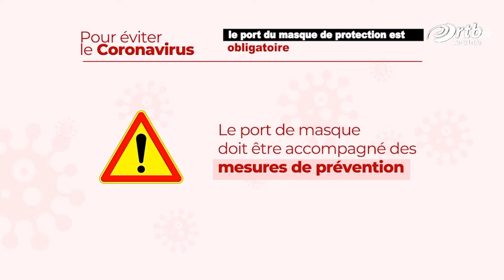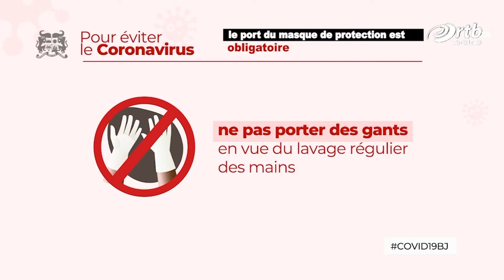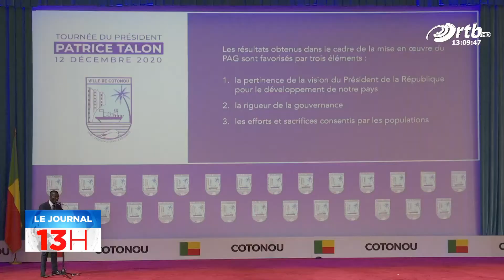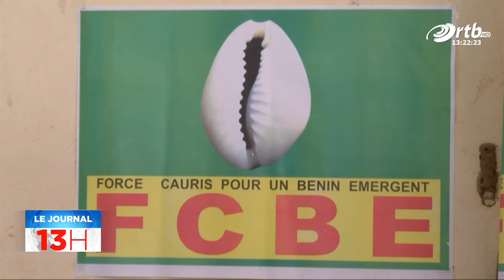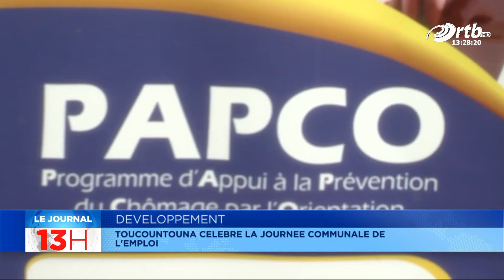JT 13h du 14 Décembre 2020 avec Koudousse ABDOULAYE